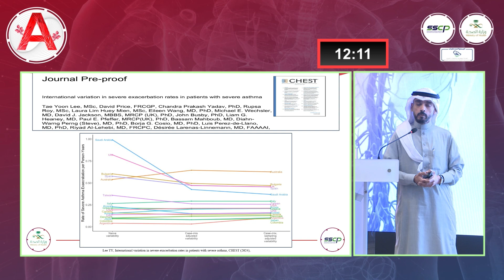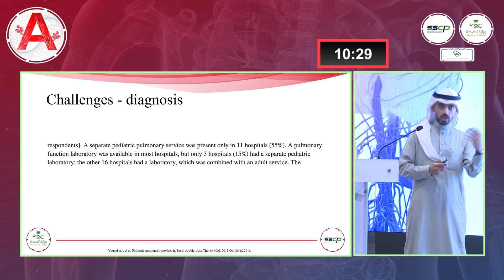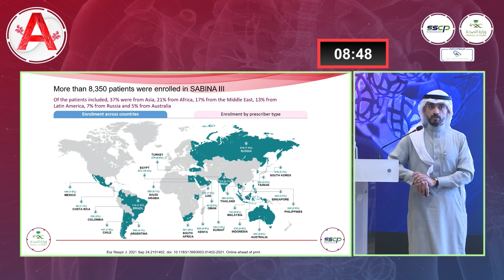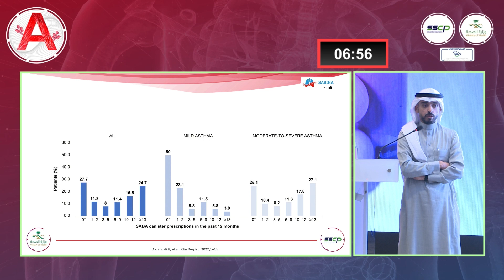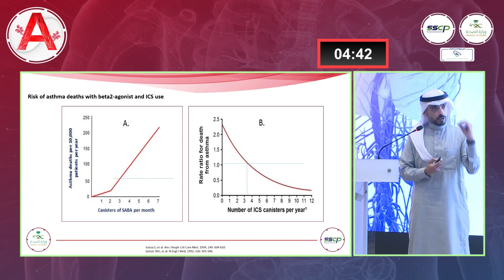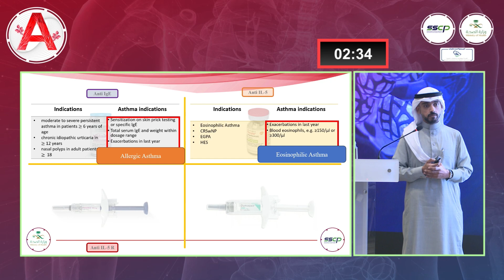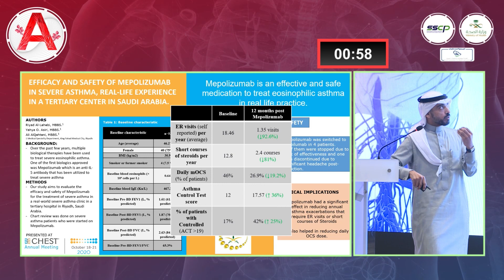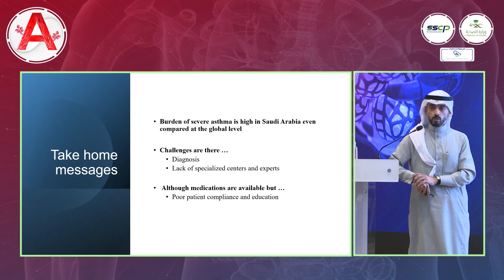DR Riyad Al-Lehebi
Accelerating Optimal Care for Severe Asthma Patients: A Closer Look in KSA